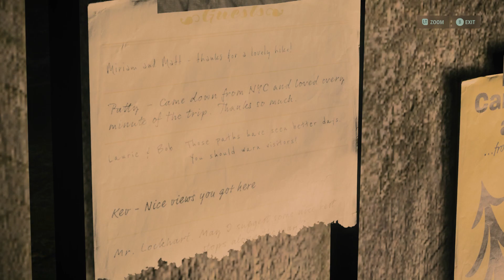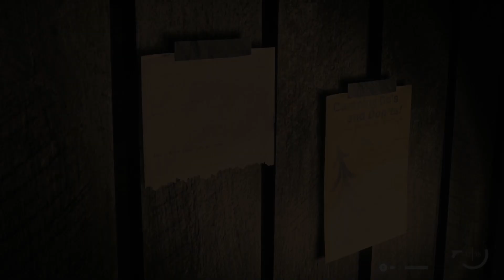Let's Play Alan Wake II 104 - Wolf, War, Woods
Saga continues exploring Cauldron Woods, finding treasure, a Nursery Rhyme, and even a brand new Safe Haven, but the Taken are also out in force, and they're hunting FBI Agents...